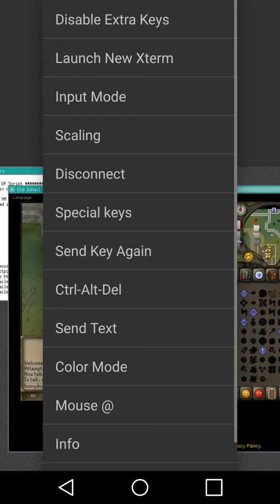Old school runescape on cell phone WORKING